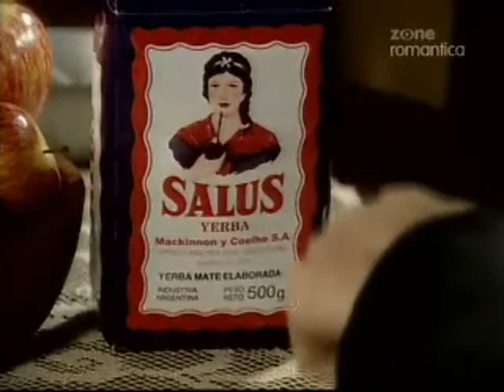Ojciec Coraje Odcinek 131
Obecnie dodawane telki na yt:
1.Miłość jak czekolada.
2.Ojciec Coraje.
3.Zaklęte serce.
4.Zakazane uczucie
5.Sidła miłości.
6.Miłosny nokaut.
7.Szmaciana lalka.
8. Adam i Ewa.
9.Teresa.
10.Zbuntowani.
11.Cud miłości.
12.W niewoli uczuć.
(Odcinki w trakcie dodawania, proszę bardzo inne osoby o nie wtrącanie się w dodawanie..)". Niebawem W niewoli przeszłości na prośbę wielu osób..
 Więcej informacji znajdziecie w informacjach u mnie na profilu :) Serdecznie pozdrawiam.